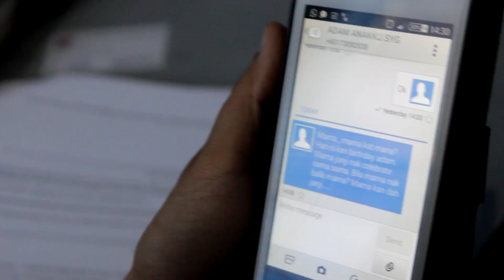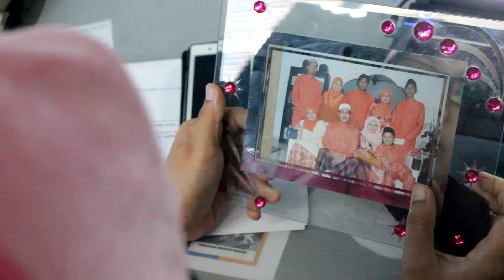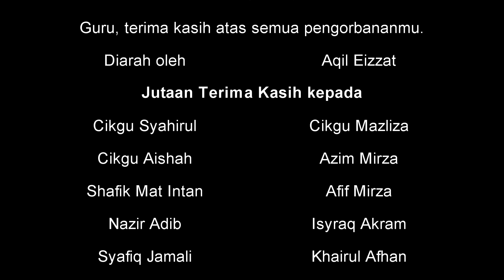"Pelangi Kasih" - Drama Pendek Sambutan Hari Guru SAS 2015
Drama pendek ini telah berjaya dihasilkan atas bantuan ahli Warriors 1115 dan juga guru- guru. Walaupun diberi masa selama 2 hari sahaja, Alhamdulillah dan syukur kepada Allah yang Maha Esa, drama pendek ini berjaya dihasilkan. Saksikanlah. Dan hayatilah.

Selamat Hari Guru kepada semua guru yang mengajar atau tidak mengajar kami. Kami sayangkan cikgu semua. Kami budak- budak, yang penuh kerenah, dan masalah. Kami berada dalam kegelapan. Tetapi guru, telah membakar diri mereka untuk menyinari kehidupan kami. Terima kasih Guru.